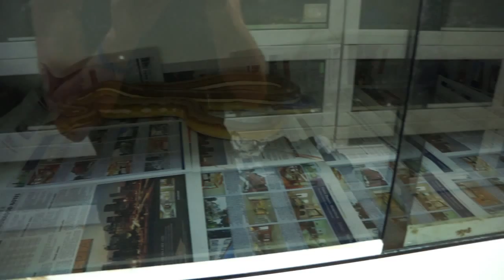Random NERD Reticulated Video #6